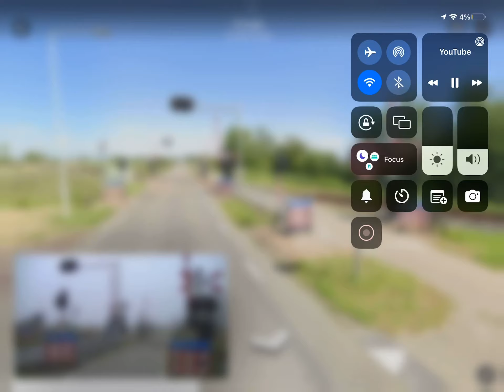I found Spoorwegovergang Hindeloopen // Dutch Railroad crossing in Google maps